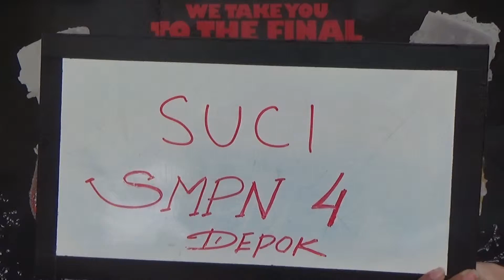Suci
SMPN 4 DEPOK